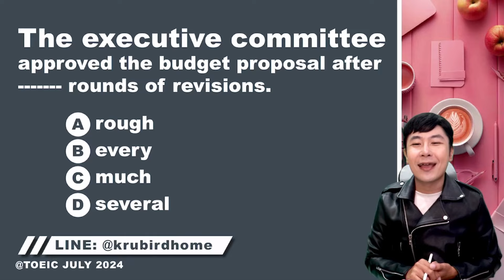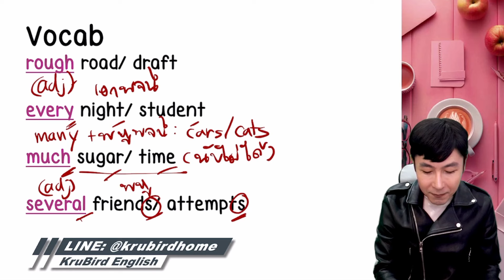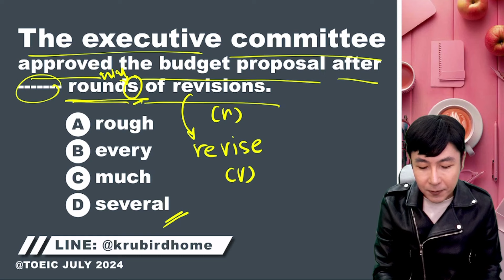💡 เฉลยแนวข้อสอบจริง TOEIC: 9 JULY 24